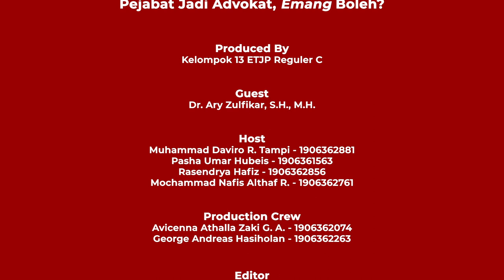Podcast HAMIL EP. 2 - Pejabat Jadi Advokat, Emang Boleh? feat. Ary Zulfikar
Mulai ramai, nih, tentang para Advokat yang mau jadi Pejabat, dan Pejabat yang nyambi sambil Advokat. Emang boleh, ya?

Selamat datang di Podcast HAMIL: Hukum Sambil Nyemil! Konten terbaik buat Anda yang mengupas tuntas isu-isu hukum yang sedang hangat di masyarakat! Kesempatan kali ini akan mengupas tuntas mengenai "Pejabat jadi Advokat, Emang Boleh?"

Simak perbincangan hangat dengan Dr. Ary Zulfikar, S.H., M.H. yang dibungkus spesial hanya untuk Anda penonton setia Channel TJP FHUI persembahan kami: Alexander Abisha R., Avicenna Athalla Zaki G. A., George Andreas H., M. Daviro R. Tampi, M. Nafis Althaf Radiffan, Pasha Umar Hubeis, dan Rasendrya Hafiz dari Kelompok 13 Kelas ETJP Reguler C!